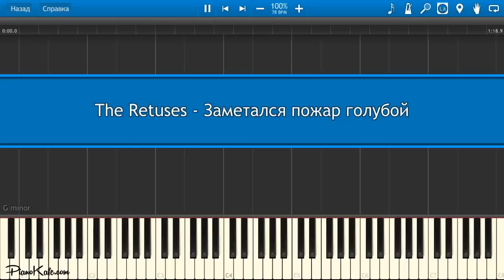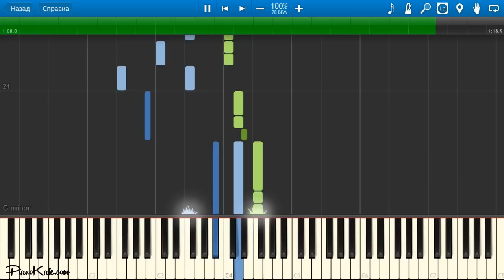The Retuses - Заметался пожар голубой НОТЫ & MIDI | КАРАОКЕ | PIANO COVER